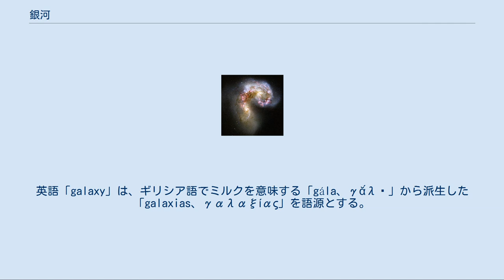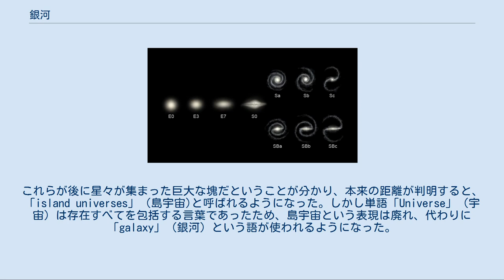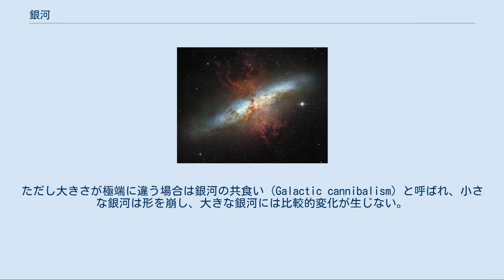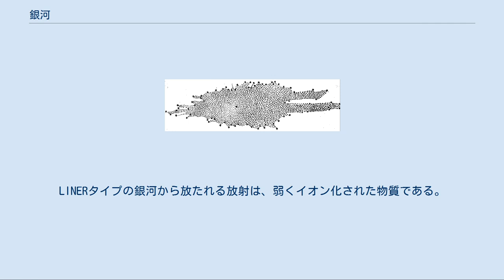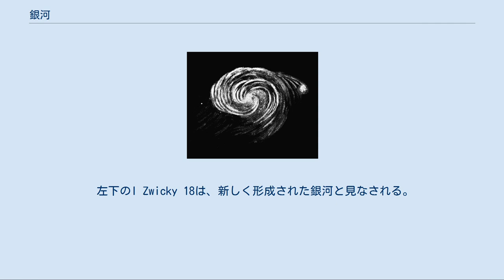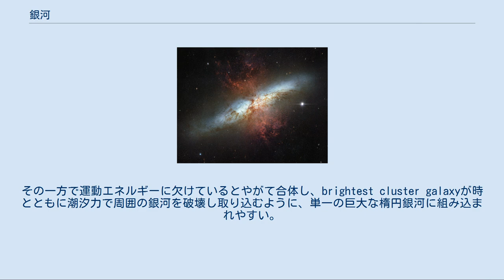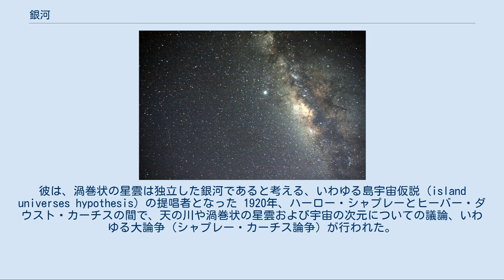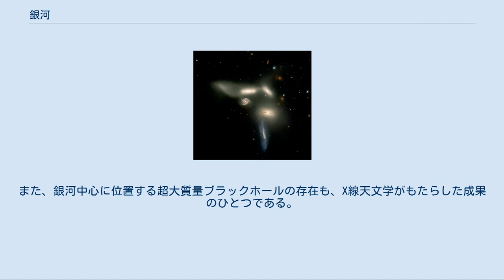銀河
NGC 4414はかみのけ座にある典型的な渦巻銀河。
直径約5万5000光年。
地球からの距離はおよそ6000万光年の彼方にある。
 銀河（ぎんが、英: galaxy）は、恒星やコンパクト星、ガス状の星間物質や宇宙塵、そして重要な働きをするが正体が詳しく分かっていない暗黒物質(ダークマター)などが重力によって拘束された巨大な天体である。
英語「galaxy」は、ギリシア語でミルクを意味する「gála、γᾰ́λᾰ」から派生した「galaxias、γαλαξίας」を語源とする。
英語で天の川を指す「Milky Way」はラテン語「Via Lactea」の翻訳借用であるが、このラテン語もギリシア語の「galaxías kýklos、γαλαξίας κύκλος」から来ている。
 1000万 (107) 程度の星々で成り立つ矮小銀河から、100兆 (1014) 個の星々を持つ巨大なものまであり、これら星々は恒星系、星団などを作り、その間には星間物質や宇宙塵が集まる星間雲、宇宙線が満ちており、質量の約90%を暗黒物質が占めるものがほとんどである。
観測結果によれば、すべてではなくともほとんどの銀河の中心には超大質量ブラックホールが存在すると考えられている。
これは、いくつかの銀河で見つかる活動銀河の根源的な動力と考えられ、銀河系もこの一例に当たると思われる。
 歴史上、その具体的な形状を元に分類され、視覚的な形態論を以って考察されてきたが、一般的な形態は、楕円形の光の輪郭を持つ楕円銀河である[2- 1]。
ほかに渦巻銀河（細かな粒が集まった、曲がった腕を持つ）や不規則銀河（不規則でまれな形状を持ち、近くの銀河から引力の影響を受けて形を崩したもの）等に分類される。
近接する銀河の間に働く相互作用は、時に星形成を盛んに誘発しながらスターバースト銀河へと発達し、最終的に合体する場合もある。
特定の構造を持たない小規模な銀河は不規則銀河に分類される。
 観測可能な宇宙の範囲だけでも2000億個の銀河が存在すると考えられていたが、2016年の研究では少なくとも2兆個は存在するという推定結果が報告されている。
大部分の直径は1000から10万パーセクであり、中には数百万パーセクにもなるような巨大なものもある。
銀河間空間は、1立方メートル当たり平均1個未満の原子が存在するに過ぎない非常に希薄なガス領域である。
ほとんどは階層的な集団を形成し、これらは銀河団やさらに多くが集まった超銀河団として知られている。
さらに大規模な構造では、銀河団は超空洞と呼ばれる銀河が存在しない領域を取り囲む銀河フィラメントを形成する。
 英語「galaxy」は、本来は太陽系が所属する銀河系（天の川銀河）を指すギリシア語のgalaxias (γαλαξίας)またはkyklos galaktikosから派生したもので、空に広がる「乳の輪」を意味する。
ギリシア神話では、神ゼウスが死の運命を持つ人間の女性に産ませた幼子ヘーラクレースを不死にしようと、眠るヘーラーの胸に置いた。
子供はほとばしる母乳を飲み、不死となった。
しかしヘーラーは目覚め、見知らぬ幼児が乳を飲んでいる事に気づき、突き放した。
すると彼女の母乳が夜空に噴き出し、ミルキーウェイの名で知られる軟らかな光の帯となった。
天文学における表記では、大文字で始まる単語「Galaxy」は私たちの銀河系を指し、他の無数にあるものと区別している。
 ウィリアム・ハーシェルが1786年に星雲目録を纏めた際、例えばM31などに「spiral nebula」（渦巻く星雲）という表現を用いた。
これらが後に星々が集まった巨大な塊だということが分かり、本来の距離が判明すると、「island universes」（島宇宙)と呼ばれるようになった。しかし単語「Universe」（宇宙）は存在すべてを包括する言葉であったため、島宇宙という表現は廃れ、代わりに「galaxy」（銀河）という語が使われるようになった。
 日本語の「銀河」は中国語の「銀河」（または「天河」）を由来とし、これは天の川の見た目の色を元に名づけられている。
 ハッブル分類による銀河のタイプ分け。
Eは楕円銀河の種類、Sは渦巻銀河の種類を指す。
SBは棒渦巻銀河である。
表の左側は「早期型」右側は「晩期型」とも呼ばれる。
 主に楕円型・渦巻型（渦巻・棒渦巻）・レンズ状を含む不定形がある。
ハッブル分類はこれをより包括的に記述した分類である。
しかし、あくまで外観上の特徴を捉えた考察で...